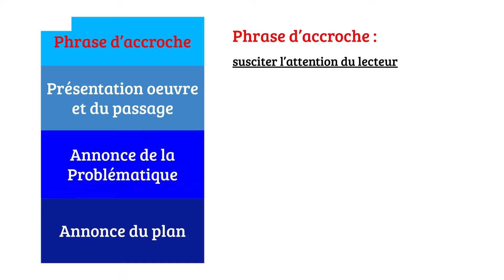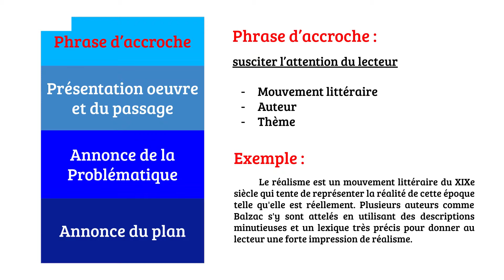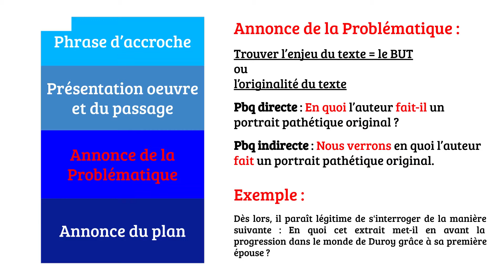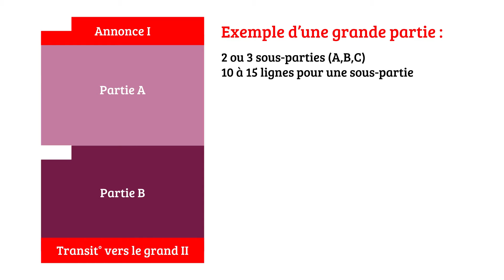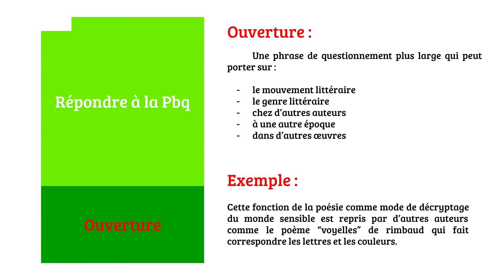Commentaire composé français (seconde générale)